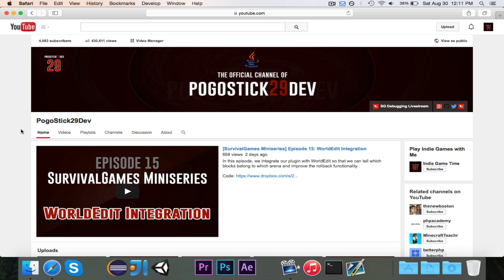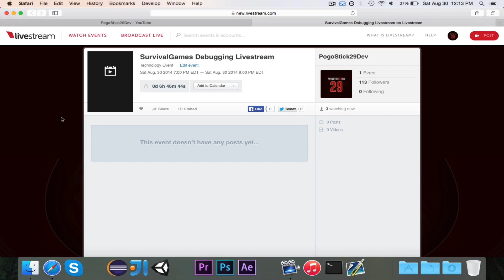SurvivalGames Debugging Livestream Announcement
Join me at 7:00 PM on Saturday, August 30th to help me debug the SurvivalGames plugin! Make sure to let me know if you are coming.